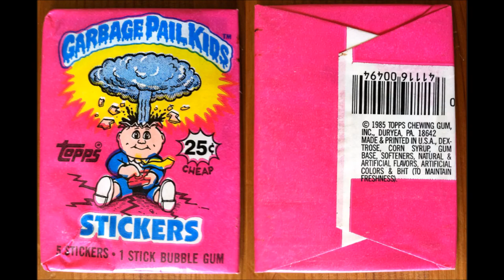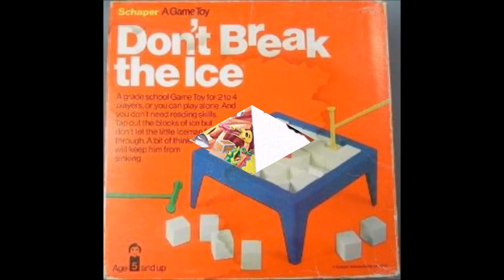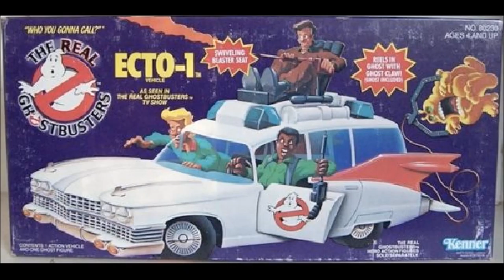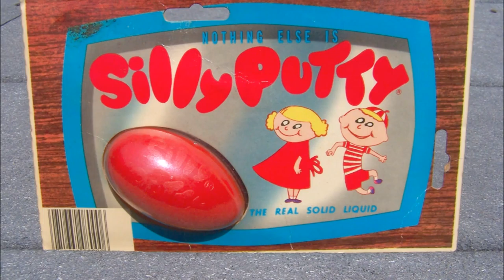Games Of The 1980'S Retro Rumble: Unleashing The 1980's Playtime Magic!”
The 1980s were a golden era for toys, filled with creativity and innovation that brought endless joy to children. Here’s a look at some of the most iconic toys from that decade and why they were so much fun:

Iconic Toys of the 1980s
Cabbage Patch Kids: These unique, soft-bodied dolls were a massive hit. Each doll came with its own adoption certificate, making kids feel like they were adopting a real baby. The craze for these dolls even led to store riots during the holiday season1.
Teddy Ruxpin: This talking bear could tell stories using a built-in cassette player. It was like having a bedtime storyteller right in your room, making it a beloved companion for many children1.
Atari 2600: One of the first home video game consoles, it brought arcade classics like “Space Invaders” and “Pac-Man” into living rooms. The simple graphics and gameplay were incredibly engaging and laid the foundation for modern gaming1.
Care Bears: Originally created as characters for greeting cards, these colorful, plush bears each had a unique “belly badge” representing their personality. They became stars of their own TV show and movies, spreading messages of love and friendship1.
Transformers: These action figures could transform from robots into vehicles, animals, and other objects. The intricate designs and the accompanying animated series made them a favorite among kids who loved both puzzles and action figures2.
My Little Pony: These colorful, plastic ponies with brushable manes and tails were adored by children. Each pony had a unique symbol on its flank, and the accompanying TV show expanded their magical world2.
Rubik’s Cube: This 3D combination puzzle became a worldwide craze. It challenged kids and adults alike to match the colors on all six sides, providing hours of brain-teasing fun2.
He-Man and the Masters of the Universe: These action figures, along with the animated series, created a rich fantasy world. Kids could reenact epic battles between He-Man and the villainous Skeletor3.
Why They Were Fun
The toys of the 1980s were fun because they sparked imagination and creativity. They often came with rich backstories, TV shows, or movies that expanded their universes, allowing kids to immerse themselves fully in play. The tactile nature of many toys, like the soft Cabbage Patch Kids or the transforming Transformers, added to their appeal. Video games like the Atari 2600 introduced a new form of interactive entertainment that was both challenging and rewarding.

Overall, the toys from the 1980s were not just playthings; they were gateways to adventure, learning, and endless fun.